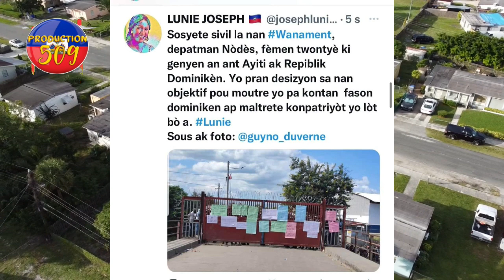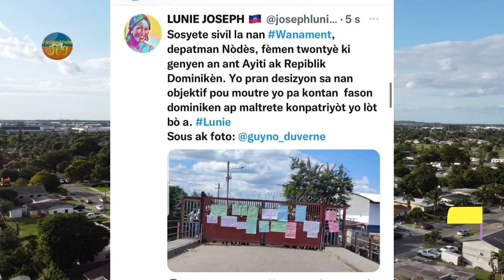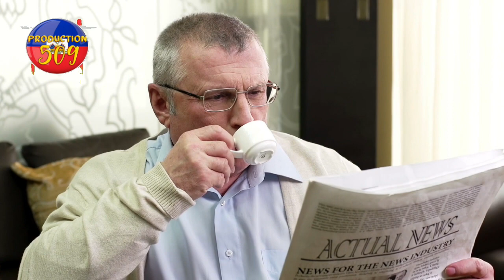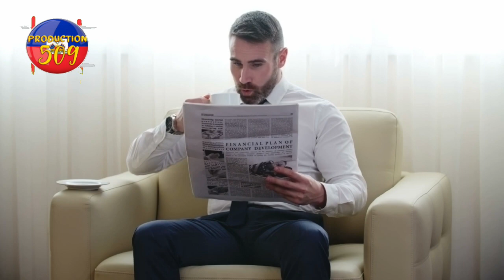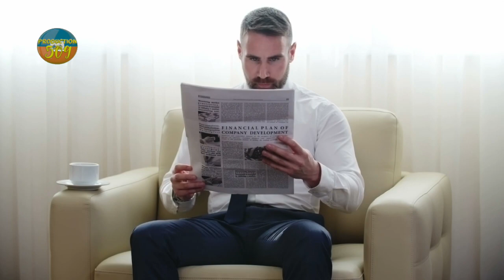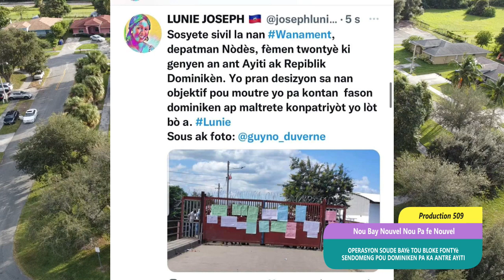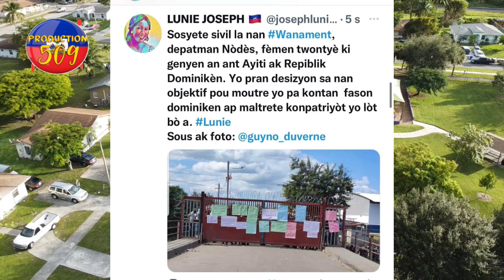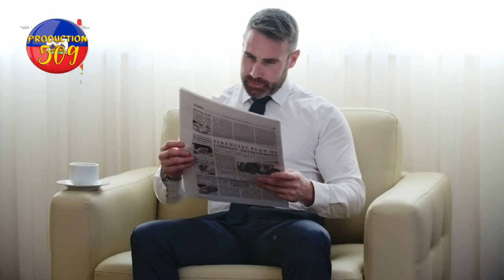operasyon soude bayè ayisyen nan wanamèt fe lobey sou fontyè dominiken prezidan dominiken nan cho